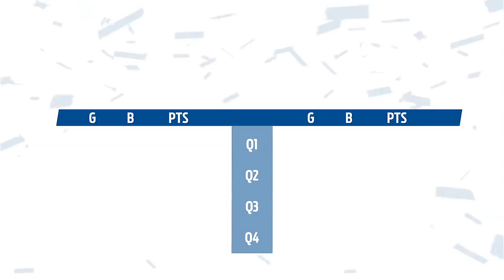Match Highlights: Richmond v Carlton | Round 1, 2018 | AFL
Richmond defeats Carlton 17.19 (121) to 15.5 (95) on Thursday 22 March, in the season opener at the MCG.

The Blues started fast, but the Tigers proved too polished in the end.